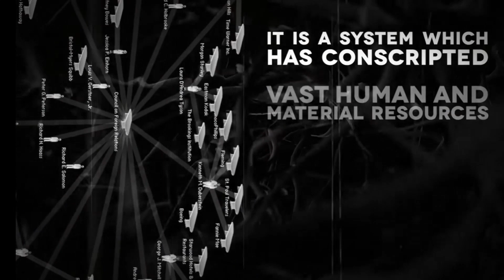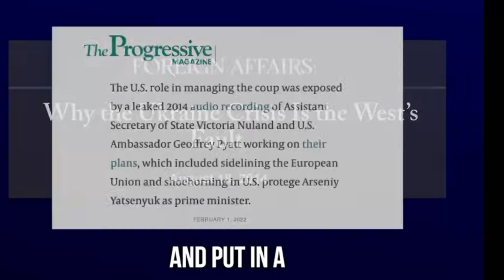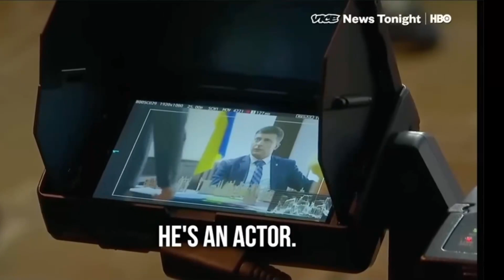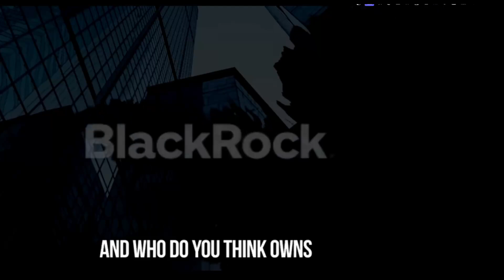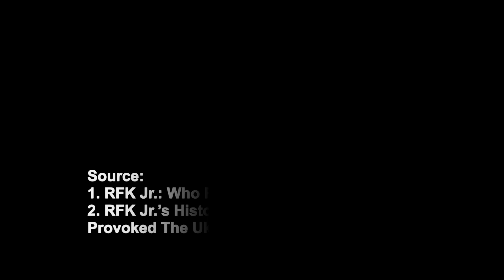UKRAINE - A war that should never have happened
NATO Secretary General Jens Stoltenberg has claimed that Russia invaded Ukraine to prevent NATO’s expansion.

He denies that any commitments were made to Soviet regarding NATO’s non-expansion eastward. This contrasts with discussions during the fall of the Berlin Wall in 1989, when assurances were reportedly given to Gorbachev that NATO would not expand into former Warsaw Pact countries as part of the negotiations for German reunification. Key figures involved in these discussions included:

- George H.W. Bush (U.S. President)
- Helmut Kohl (Chancellor of West Germany)
- Margaret Thatcher (Prime Minister of the United Kingdom)
- François Mitterrand (President of France)
Etc.

The video then shifts to the topic, "Who Really Profits from the Ukraine War?" where RFK Jr. makes a striking statement:

“Few understand what the war in Ukraine means for big business—namely, opportunity. It’s not just about weapons and reconstruction contracts. Ukraine’s vast agricultural lands—among the most fertile in the world—are up for grabs, with companies like BlackRock at the front of the line.”

This video heavily references RFK Jr.'s perspectives from two of his recent uploads:

1. RFK Jr.: Who Really Profits from The Ukraine War?
2. RFK Jr.'s History Lesson On How The U.S. Provoked The Ukraine War.